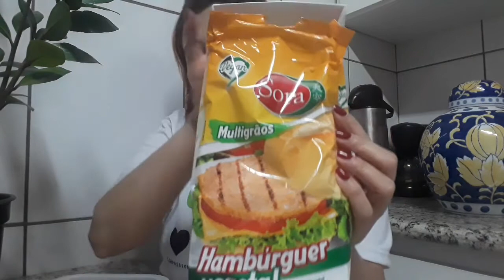COMO FAZER HAMBÚRGUER DE SOJA (FRITAR /GRELHAR /ASSAR) por Mika Moraes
Delicioso vídeo pra vocês inovarem na cozinha.